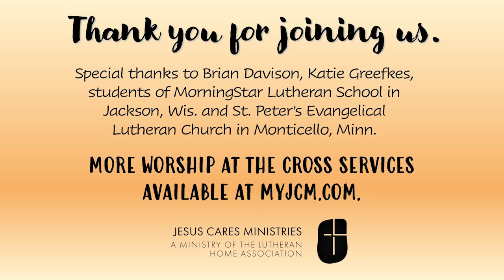"It's Empty" [Easter Worship at the Cross 2022]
Imagine a box, you look inside and expect to see something inside. But it’s empty – just like the tomb was on Easter morning. While an empty box isn’t good news– the empty tomb gives us hope on Easter. Learn more about what Jesus’ empty tomb means for us in our special Easter Worship at the Cross service.   Pastor Joel Gaertner and Pastor Patrick Feldhus lead our special Easter Worship at the Cross service.

The service features music from Brian Davison, Katie Greefkes and students of MorningStar Lutheran School in Jackson, Wis.

In order to enable Jesus Cares Ministries to reach more of our friends with special needs, we are sharing our live-streamed simplified worship service “Worship at the Cross."

We pray that you find these videos of those services beneficial and ask that you share them with others whom you think might appreciate them.
Services are filmed at St. Mark's Ministries in De Pere, Wis.